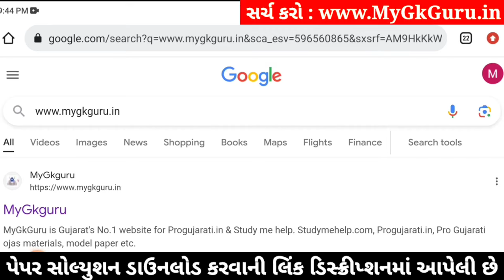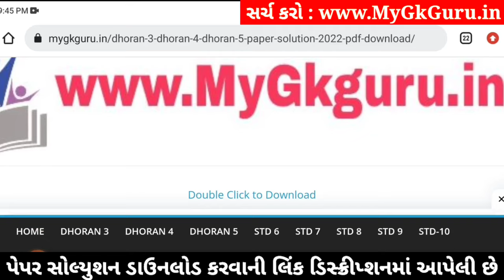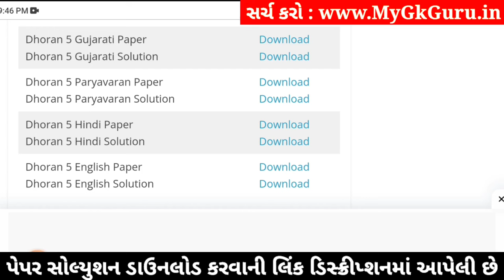std 5 gujarati ekam kasoti 3/2/24, dhoran 5 gujarati ekam kasoti, std 5 gujarati paper solution 2024